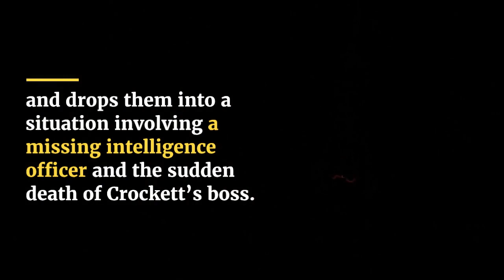[Leave a message] (new cover)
Unraveling a mystery in [Leave a Message]: A chain of events unfolds with a missing officer and sudden death.